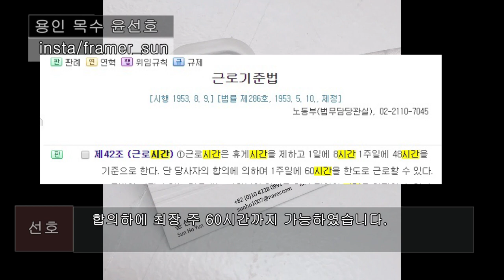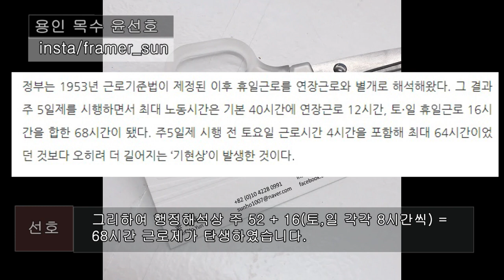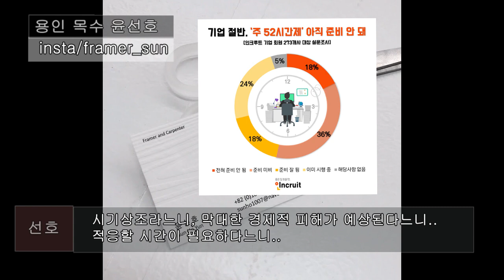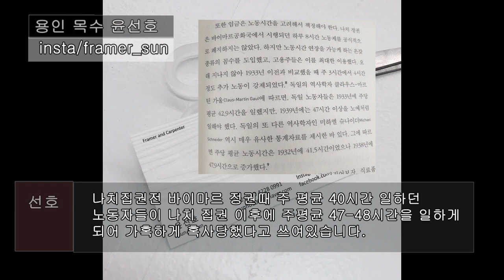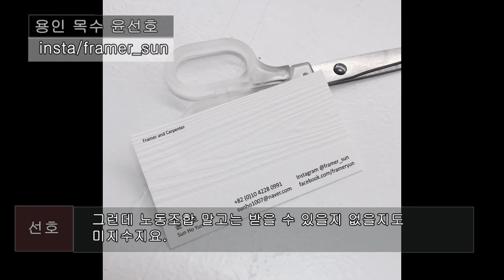주 52시간이 아니라 40시간입니다. 40 hours work a week is right, 52 hours a week isn't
요약이 따로 없습니다. 제목이 요약입니다. working 52 hours a week is being social problem in south korea. So I am talking about it